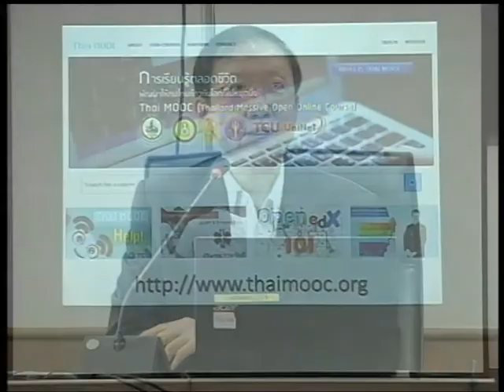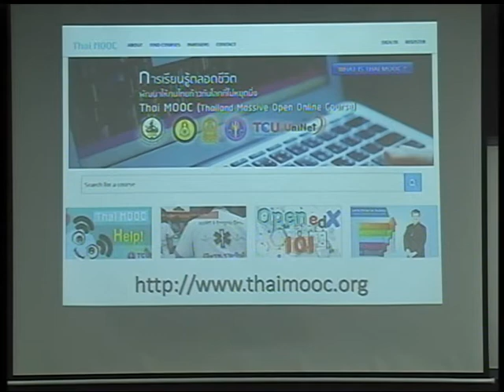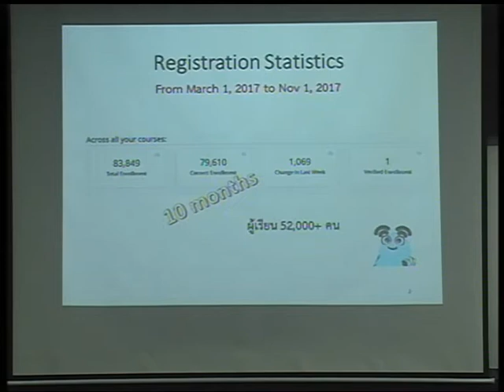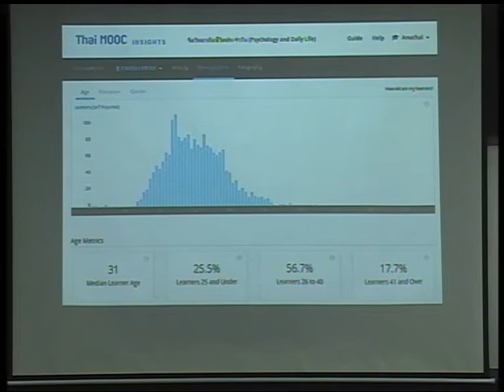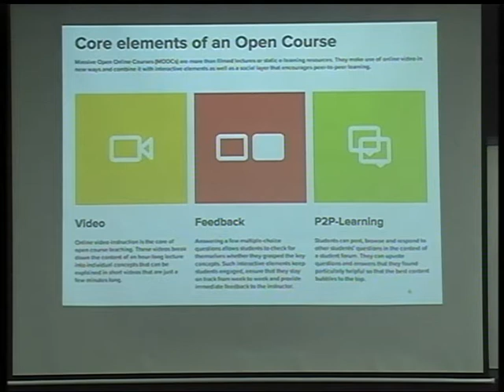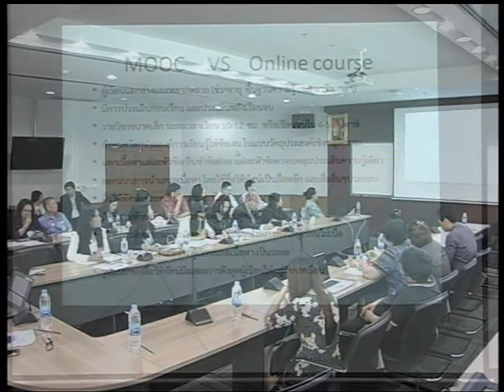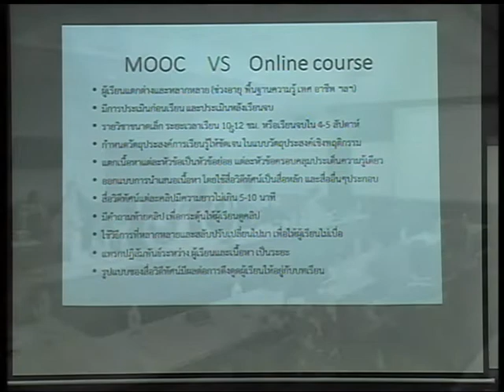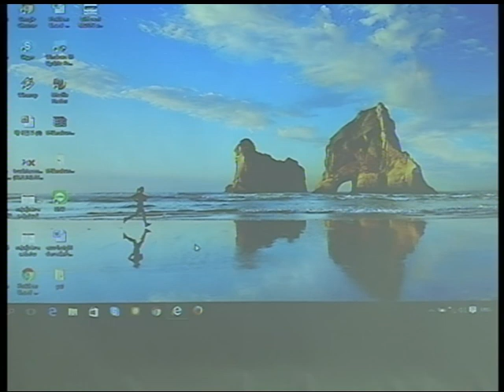ภาพรวมความเข้าใจเกี่ยวกับรายวิชา MOOC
ผศ.ภก.ดร.อนุชัย ธีระเรืองไชยศรี
รองผู้อำนวยการโครงการมหาวิทยาลัยไซเบอร์ไทย

ประชุมเพื่อชี้แจงให้ความรู้พัฒนาบุคลากรทางการศึกษาในการดำเนินการจัดการเรียนการสอน และการพัฒนารายวิชาในการจัดการเรียนการสอนออนไลน์ระบบเปิด (MOOC)

ณ ห้องประชุมศาสตราจารย์เกียรติคุณเกษม วัฒนชัย (18 เอ) ชั้น 18
อาคารสำนักงานคณะกรรมการการอุดมศึกษา 2

“ตัวช่วยการเรียนรู้ตลอดชีวิต” Thai MOOC สนับสนุนและขยายโอกาศทางการศึกษาให้กับคนไทย